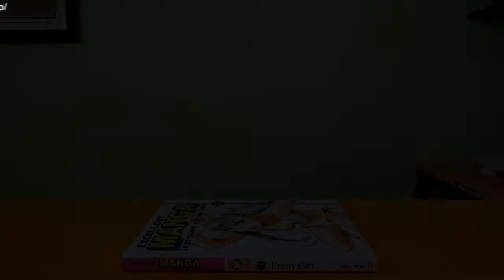Unboxing Pitohui - SAO Alternative: GGO "Gun Gale Online" - SEGA Licensed Prize Figure HD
Unboxing Pitohui - Premium Figure - SAO Alternative: GGO "Gun Gale Online" (SEGA)